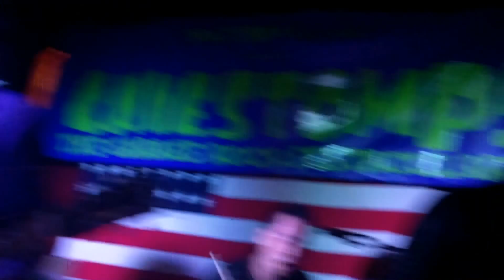Thee Mighty Fevers, 4/27/13, Grand Vic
Thee Mighty Fevers, from Japan. The only English words on their setlist was "Ramones" and "R N R". Which is all anyone needs, really.